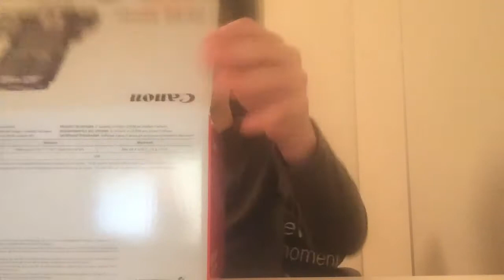Unboxning af et Canon Eos 1200D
Hej dejlige følgere Jeg håber at i mega meget kunnet lide denne

Video og hvis i kunne så giv den lige et lille like
Det ville gøre mig mega
Glad tak forde du så med

Giv mig ideer til hvad jeg eventuelt kunne laver i mine videoer og sig hvad jeg kunne gøre bedre

Hvis der er noget i ikke kan forstå i mine videoer så skriv det i comment

Info om videoen kamera iPad air og iPhone 4s

Sider i kan finde mig på
Snapchat Alexanders
Facebook fanside Alexander rmj

Jeg går i 8e
Jeg bor i Danmark/Østjylland
Mine intro er lavet i intro designer for iMovie

Håber vi ses i en anden video